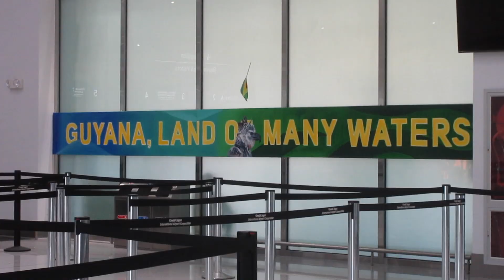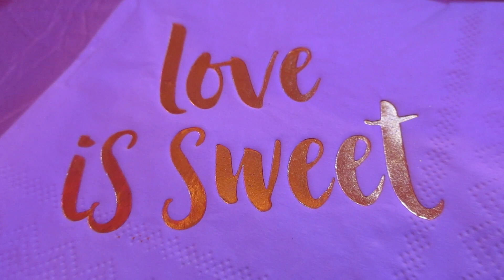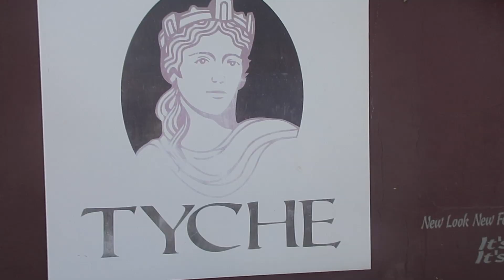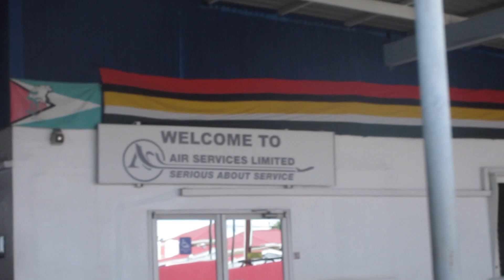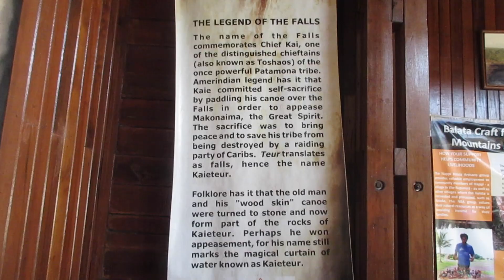Guyana Vlog 2019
Today, I show you guys what my family and I did in Guyana -- including visiting Kaieteur Falls. Enjoy :)

[MUSIC]